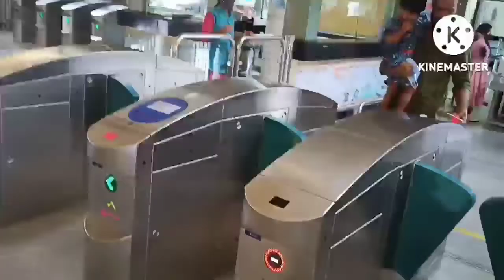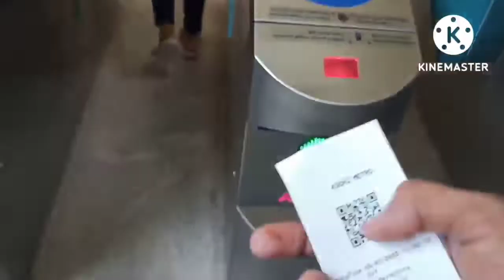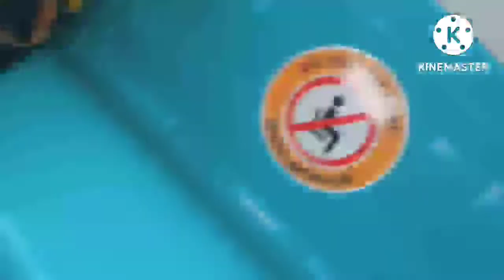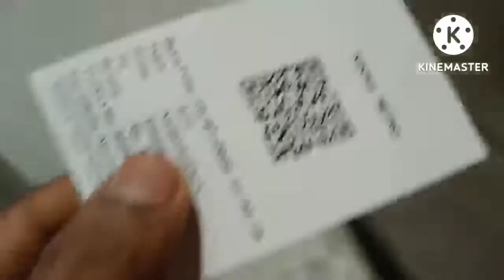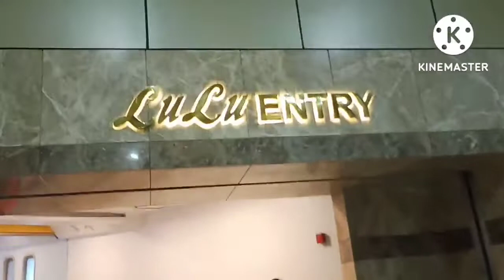1st Time Travel In Kerala Metro With My Wife||Metro Train||Metro Train Me Travel Kaise Kare।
1st Time Travel In Kerala Metro With My Wife||Metro Train||Metro Train Me Travel Kaise Kare।
Munna.Lovely Vlogs
vlogging video